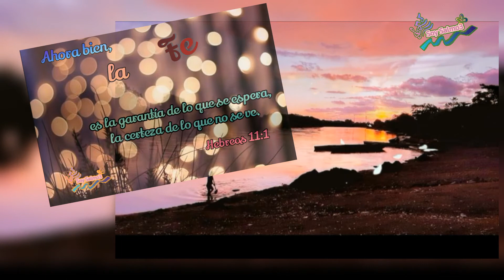Estad firmes🌸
Estudiemos y meditemos en la Palabra de Dios...

🌸Proverbios 7:24
      Ahora pues, hijos, oídme,
Y estad atentos a las razones de mi boca.

... Por supuesto, no solo el joven se enfrenta al desafío de la pureza; los hombres y mujeres mayores de todas las edades tienen sus propios desafíos para una vida pura. Sin embargo, a menudo se sienten con mayor severidad en la vida del joven.
Incluso cuando un joven tiene el deseo de la pureza moral, hay muchas cosas que pueden hacer que sea difícil para el recibir y vivir la sabiduría de Dios.

🌸Hebreos 11:1

      “Es, pues, la fe la certeza de lo que se espera, la convicción de lo que no se ve”.

...  La fe no contradice a la razón, a pesar de que puede ir más allá de la razón. Pudieramos demostrar objetivamente que la Biblia es el libro más único y original jamás publicado, y que ha impactado a la sociedad más que cualquier otro libro. Pero solo la fe puede probar que la Biblia es la palabra de Dios. Por lo tanto, ésta es una creencia que va más allá de la razón, pero no en contra de la razón.